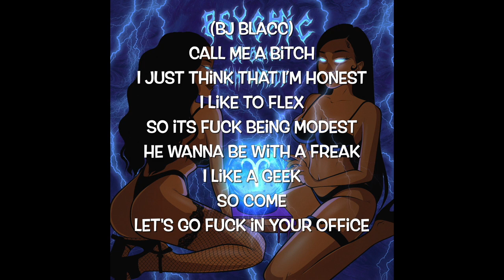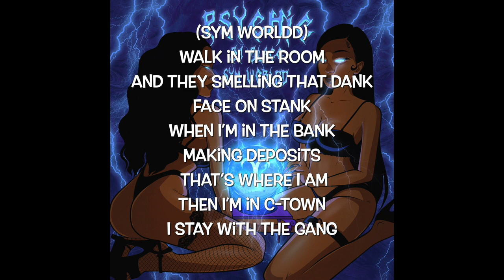BJ BLACC - PSYCHIC ft. Sym Worldd (Official Lyric Video) Prod. DXVL* & Laron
BJ BLACC - PSYCHIC ft. Sym Worldd (Official Lyric Video)

Something for that moshpit x